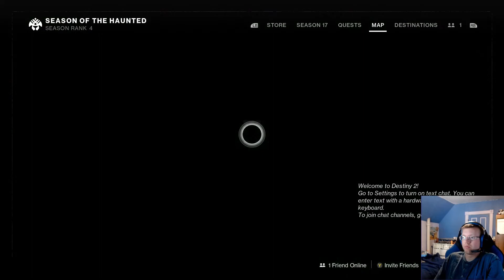BURN THE WITCH | Destiny 2 Witch Queen Pt 12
We have our final showdown with Savathun as she tries to trap the Traveler in her Throne World. I'm sorry but we Guardians don't share our glowing space sphere that gives us magically space wizard powers.